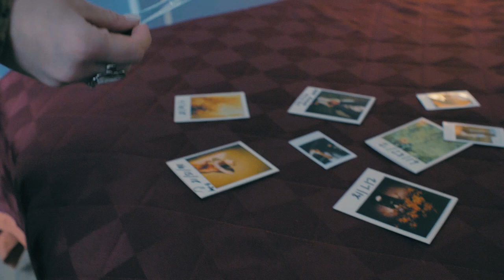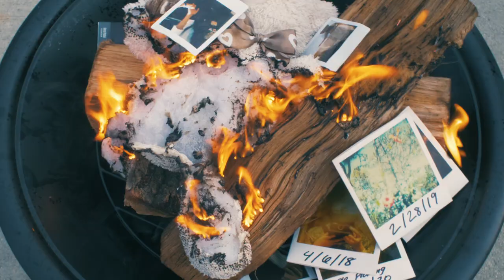Lindsay Kent - Burning Bridges (Official Music Video)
Lyrics:
Holding out your match
Like a loaded gun
You’re pulling me in
You ruin’ me with a little flick
knowing That I can’t run
It’s the same old trick
￼and it works every time
I keep falling far behind
 tryna find the right rhyme
As I gasp for air
My lungs closing tight

I’m holding my breath
Trying to stay at the surface
Falling below
Not knowing where the earth is
You were holding my hand
Now it’s slipping on through
Never thought It’d be you (whisper)

Why do you build these bridges
Brick by blazing brick
Holding out for hope
Waiting on another clock to tick
No one sees what’s coming
The fire ignites my bones
Throwing gas on the flame
The bridges are burning and I’m all alone
Drinking out your flask
Loaded and on the run
You wanted to win
You wanted it to burn and stick
Knowing that I was done
It’s the same blame game
And it happens every night
Falling far behind

Why do you build up these bridges